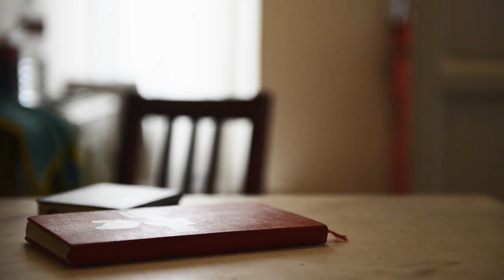Stefano Palmieri - 1/4 di me (Official Video)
Regia: Paolo Palmieri
Montaggio e Color: Lorenzo Manfreda

Testo e Musica Stefano Palmieri
Produzione Artistica Stefano Palmieri
Voce + Chitarre Stefano Palmieri
Basso Pietro Lorenzotti
Batteria Bernardino Ponzani
Cori Danilo Ruggero, Davide Dadamo, Michele Savoia, Olga Bellardita, Alessia Paladino, Sara Giovannoni.
Registrato presso Sound Awake Studio di Marco Federico